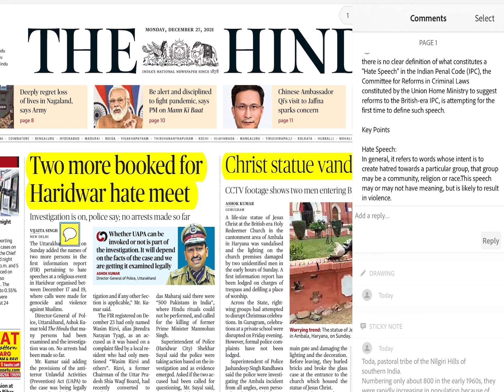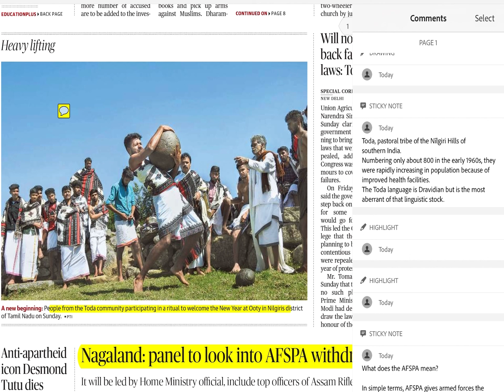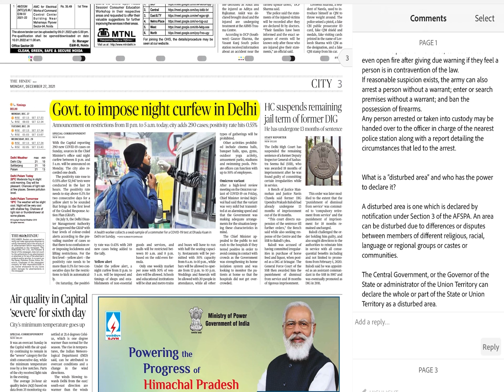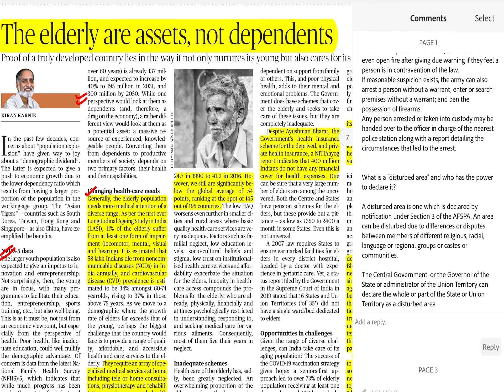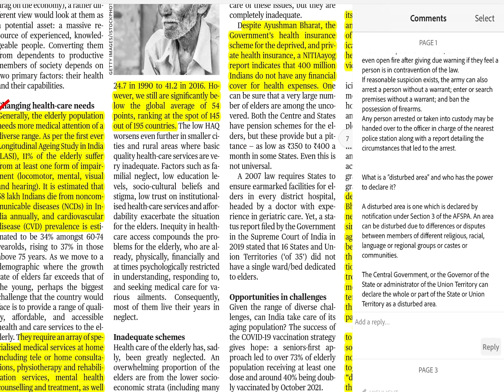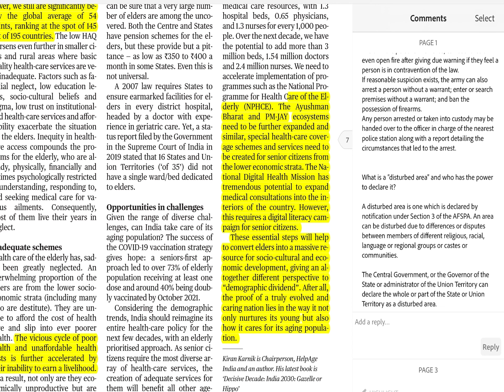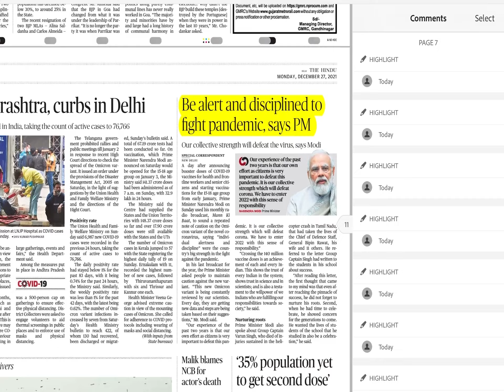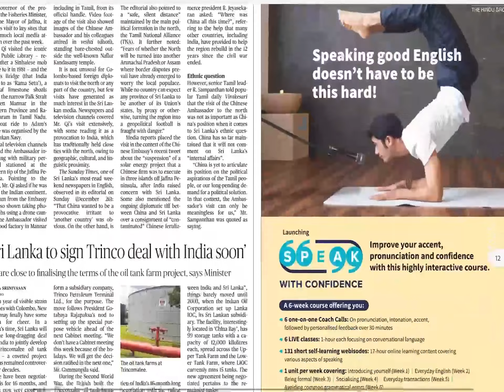The Hindu -Daily Current Affairs -27-December / UPSC /HAS / PCS.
The Hindu Newspaper Analysis & Editorial Discussion, Current Affairs 27 December 2021 for UPSC- HAS by Akash Goyal - Jokta Academy.